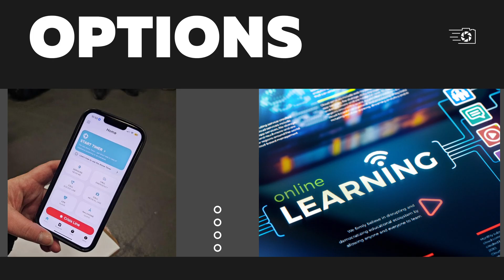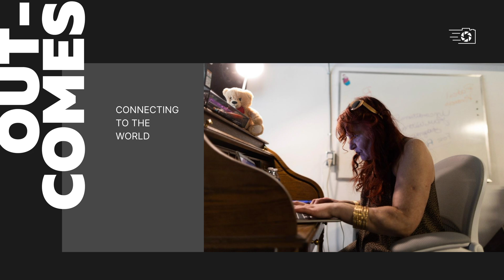Internet Poverty: Bridging a Digital Divide | Sarah Blyth | TEDxEast Cordova Street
Sarah Blyth asks listeners to consider what the implications are for communities who do not have access to wifi and how donating wifi could help save lives in vulnerable communities. Sarah Blyth was born in Sault St Marie and raised in Vancouver. She is an activist, community organizer and former politician known for her work in harm reduction and public health, particularly in the context of the opioid crisis. Blyth founded the Vancouver Overdose Prevention Society (OPS), a grassroots organization dedicated to providing overdose prevention services, advocating for drug policy reform, setting up overdose prevention sites and distributing naloxone kits.
Blyth served as a parks commissioner in Vancouver, focusing on community engagement, environmental sustainability and improving access to public spaces, especially for vulnerable communities. Blyth's dedication and success has been widely recognized, receiving numerous awards for her advocacy efforts. She continues to be an influential voice in the ongoing dialogue surrounding drug policy and public health in Canada. This talk was given at a TEDx event using the TED conference format but independently organized by a local community.